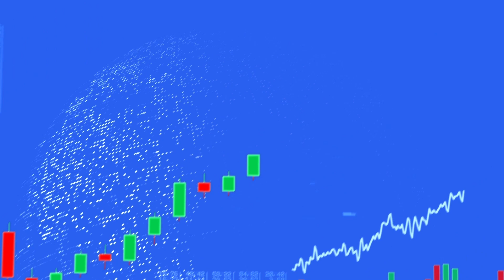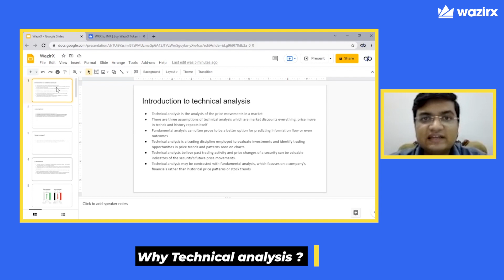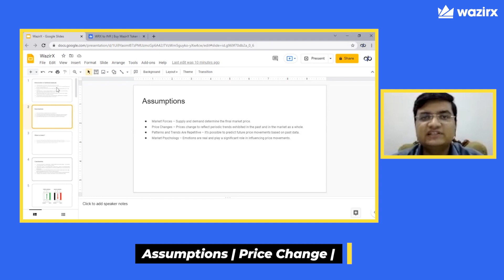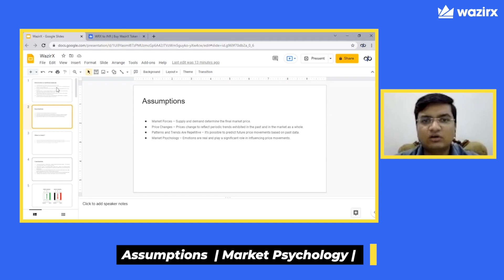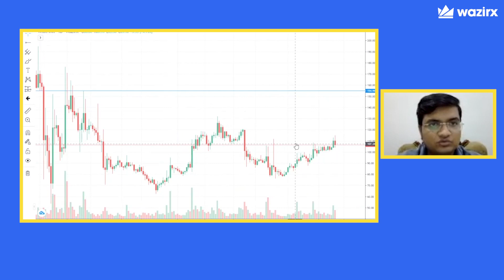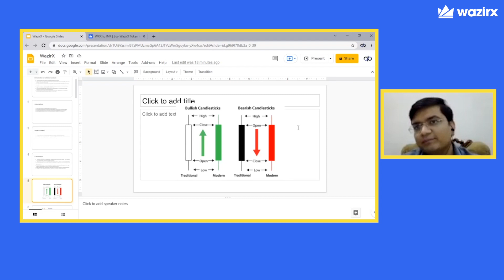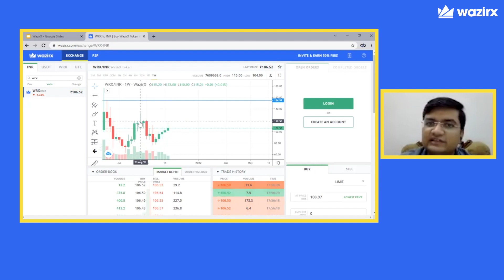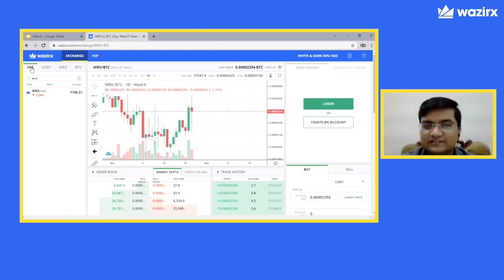WazirX Chart Analysis | Part 1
Reading cryptocurrency charts is essential for traders to find the best opportunities in the market, as technical analysis can help investors to identify market trends and predict the future price movements of an asset. Bandhul Bansal, Founder and CEO of FinStreet  enlightens us on crypto chart basics.

TIMECODE
00:00-01:10    Intro
01:11-05:17    Why technical analysis?
05:18- 05:59   Assumptions | Market Forces |
06:00- 08:03   Assumptions | Price Change |
08:04- 08:39   Assumptions  | Patterns and trends are repetitive |
08:40- 10:27   Assumptions  | Market Psychology |
10:28- 19:16   Basic Chart know-how and candlestick, line charts, pairs, volume
19:17- 19:41   Ending